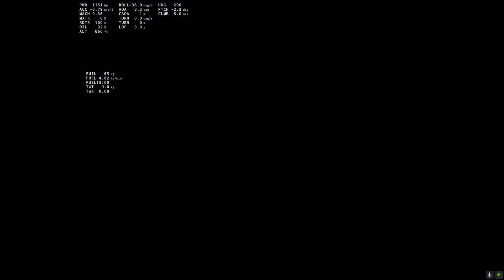War Thunder: BR 3.0 - Episode 6 : Italie (Re.2001 vs C.202)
On continue dans la série des vidéos sur le BR-3, des avions de War Thunder. Aujourd'hui on va voir les avions de l'Italie, le Re.2001 et le C.202

Je vais vous donner mon ressenti sur ces deux avions et également les comparer aux précédents que l'on a vu en vidéo à ce BR là.